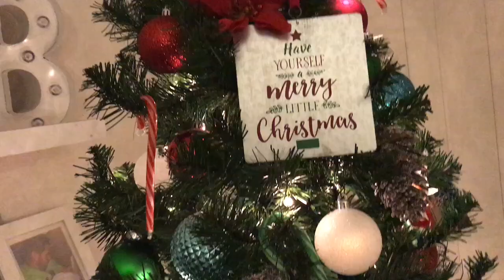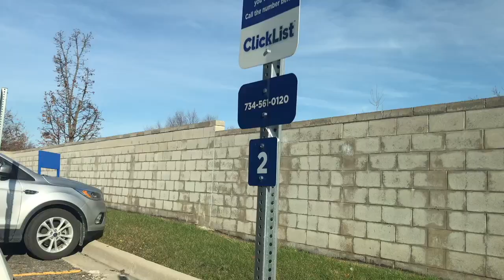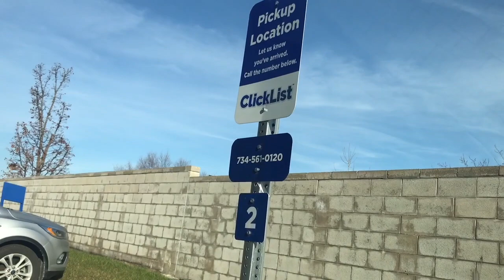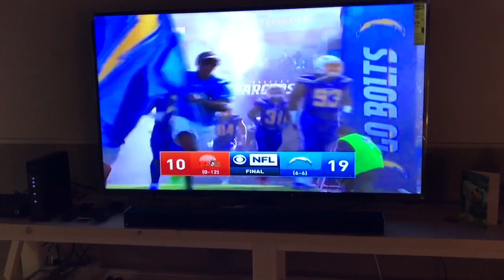Vlogmas Day 3 l Memorial Tree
Hello everyone and welcome to vlogmas 2017!!!
I am going to bring you along with me this month and you'll get to see lots of videos of me, my husband and adorable puppy.

xo, Amy